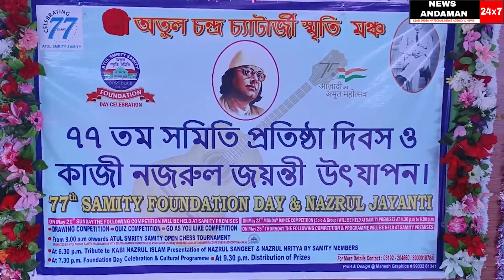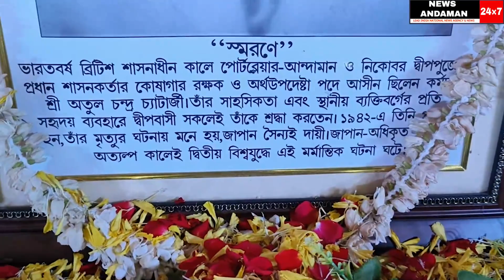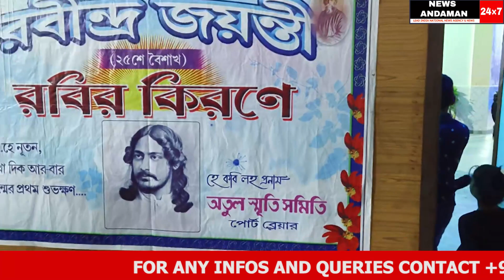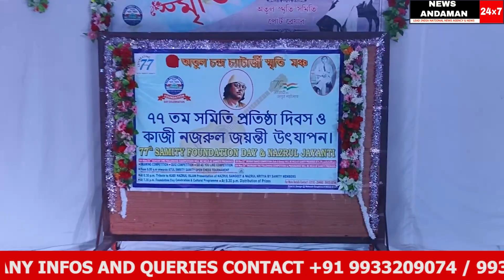grand celebration at Bengali Club on the 77th foundation day of Atul Smrity Samiti